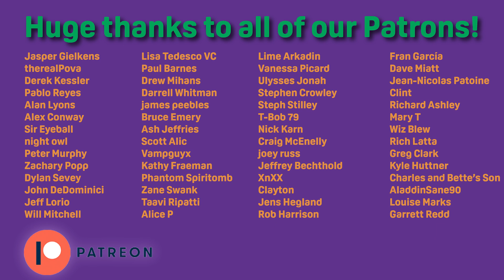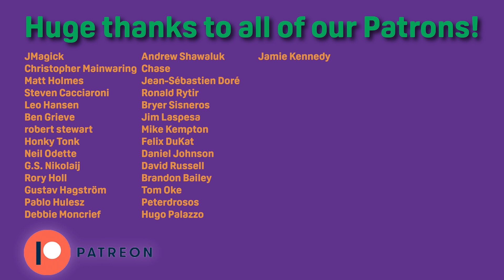Dark Side of the Moon Redux - Roger Waters | Review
Joe listened to the new The Dark Side of the Moon Redux album from Roger Waters and fired everyone on the channel. And then reviewed the album.